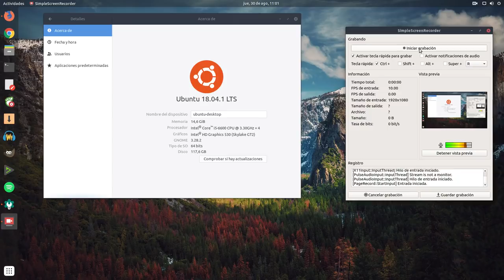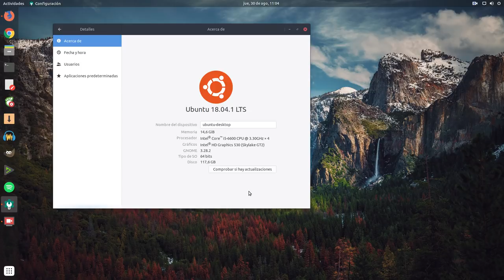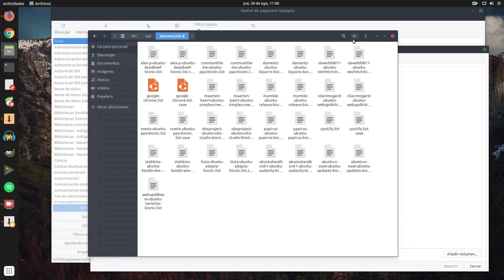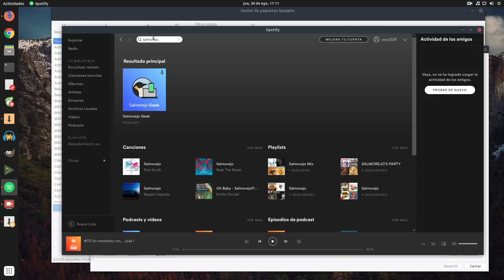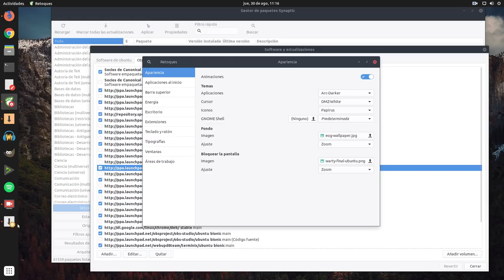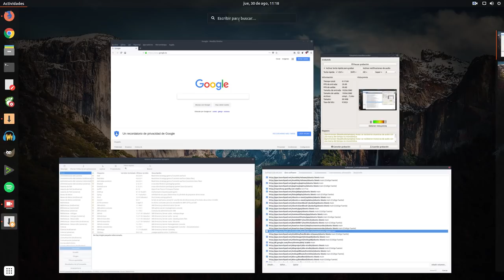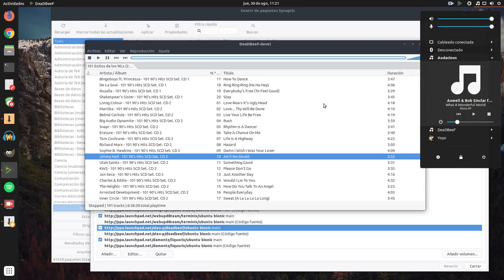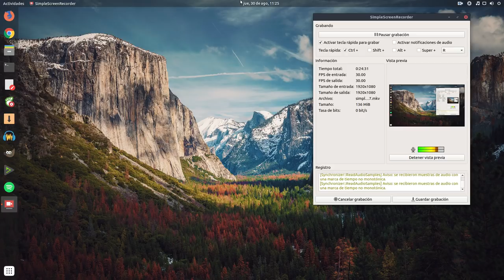Mis Repositorios PPA en Ubuntu Linux 18.04.1 Bionic LTS (Septiembre 2018)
Ubuntu ha vuelto a mi PC principal y como yo no soy de usar Snap ni Flatpak  sigo fiel a los paquetes .deb de los repositorios oficiales y a los repositorios PPA de terceros.

En este vídeo os enseño los que uso a fecha de hoy.

En un post en mi blog Salmorejo Geek dejaré todos los enlaces a los PPA que salen en el vídeo.

Lista de PPAs que salen en el vídeo ya publicada en el blog de Salmorejo Geek